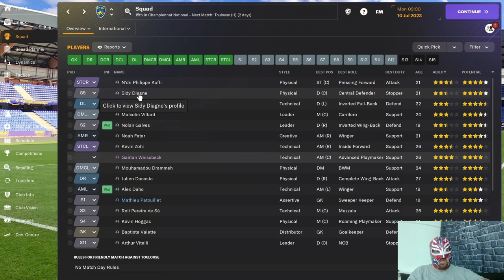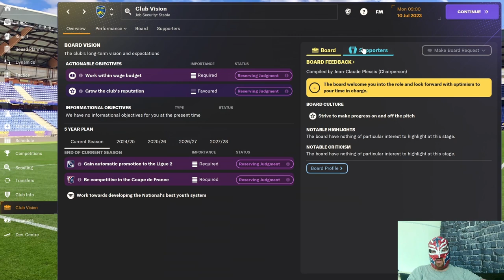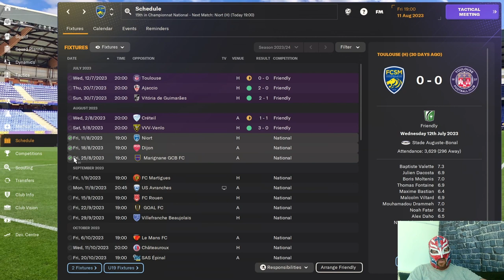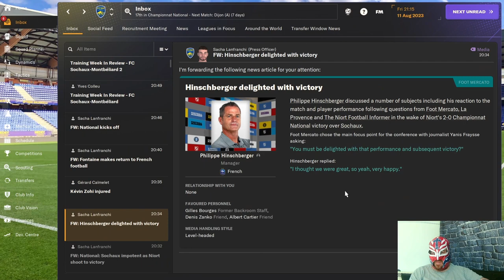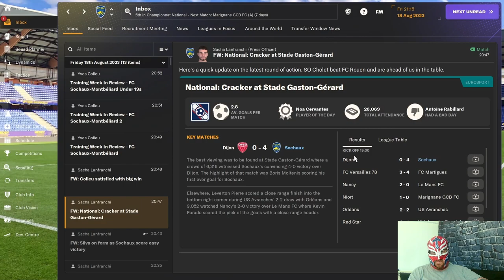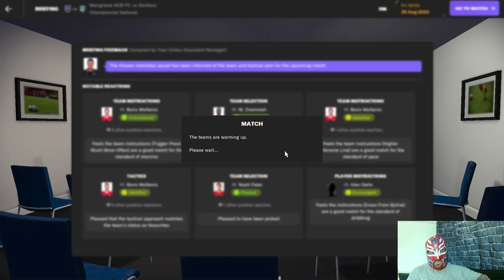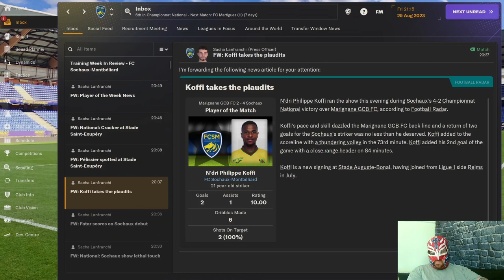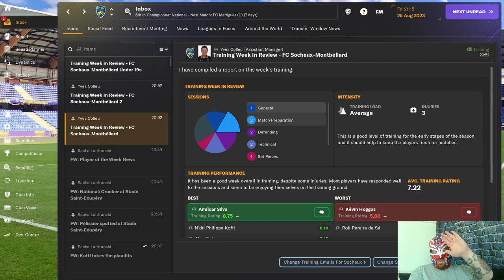FM24 Sochaux Rise Of The Lions Episode 1 - Watch Until The End For The Hilarious Moment!!!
Please watch the video until the end. You wont be disappointed.